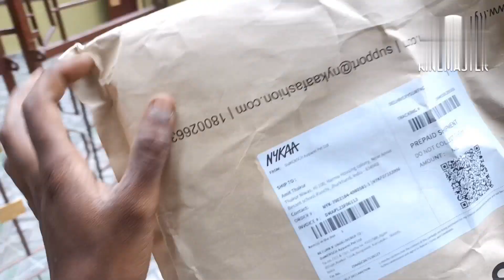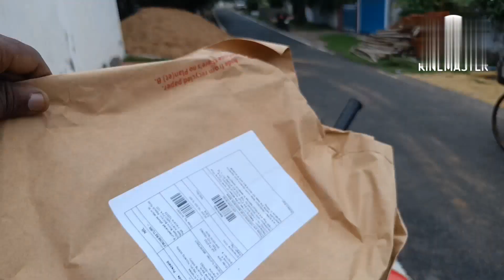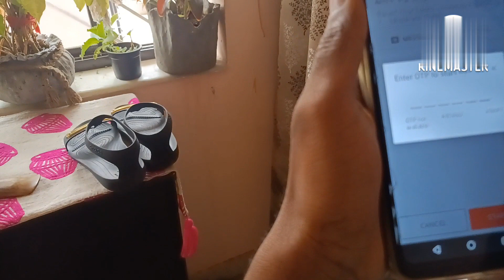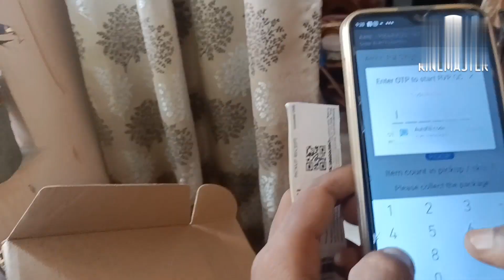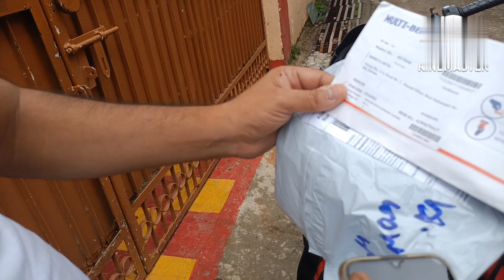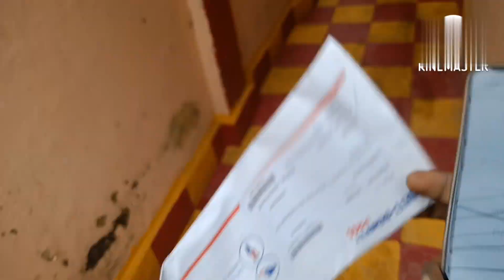My daily vlog Job|@souravjvlogs My daily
My daily vlog Job| @Sourav Joshi Vlogs
Nykaa Delivery boy job||‎@Samskara Sourabha
My vlog
Satish panna vlog 1.0
panna vlog
Satish vlog
Satish video
Delivery vlog
Onlineshopping vlog
Hindi vlog
Online job
Ajio delivery
Meesho delivery boy job
Myntra delivery boy job
Nykaa delivery boy job
Vlogging life
vlog
online fraud
Best online job
New job
:)-Personal Instagram account

Fitness SP Email account
Password:$&@Pm0410

Awej Satish Vlogs Email account
Password:$&@
My first vlog || my first vlogs

Guys This is my Delivery courier Vlog please Full support give me

nd I hope Video Pasad aai hogi Like kar dena

My first vlog || Sourav Joshi comments my_first_vlog myfirstvlog awejsatishvlogs myfirst vlogfirst myfirstvlogs myfirstblog amarvlogs aditysvlogs souravjoshivlogs howtoviralfirstvlogs viralvlogs my1 stvlog

जल्दी मिलते है Hello guys:- My_Name_is--] satish ] this is my Delivery vlog

Description

Gel Arld & Hello guys:- My_Name_is--] Satish ] this is my delivery vlog here. Here in this channel I'll provide you better delivery vlogs which you'll enjoy a lot. In the beginning I need your support a lot. if you have suddenly fallen on this channel and watching this video, then plz hit the like button and don't forget to subscribe. Your single subscription means a lot for me.

my first vlog my first vlog introduction

MY first vlog viral My 1st vlog My new vlogs

myfirstvlog

Sourav Joshi

maharaja ji new vlog

Aditya vlogs

First vlog

Vlogs channel

New vlogs channel My first vlog viral kaise kare

Tips for new yoyouyoutirst vlog on youtube

My First Vlog#dailyvlog

Vlog channel kaise grow karen Vlog viral kaise kare

first vlogg

Rohit vlogs

THENKS

GAYS

keyoard tags

My My first vlog on YouTube vlog indian

my first vlog bangla my first vlog on youtube

my first vlog viral my first vlog viral trick

my first vlog viral kaise kare 2022 Qmy first vlog viral nahi ho raha hai

my first vlog viral tag my first vlog viral video

amy first vlog viral on youtube

MyFirst Vlog